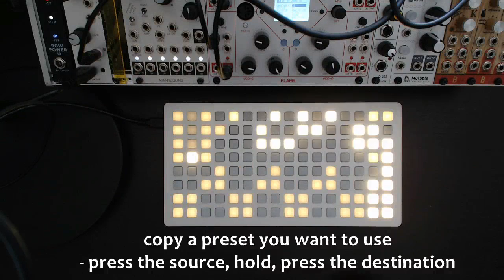orca - arpeggiating with presets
using presets as a performance tool